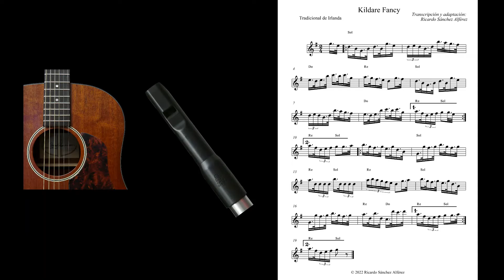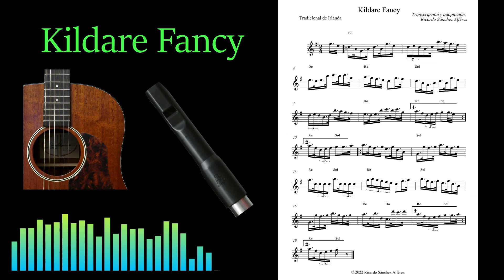Kildare Fancy.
Versión para low whistle y guitarra. Tradicional de Irlanda.